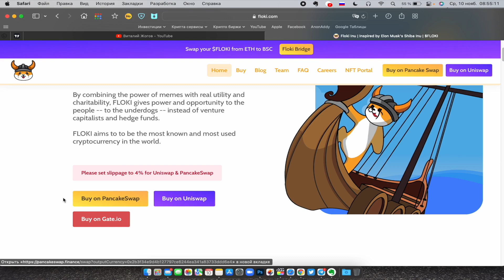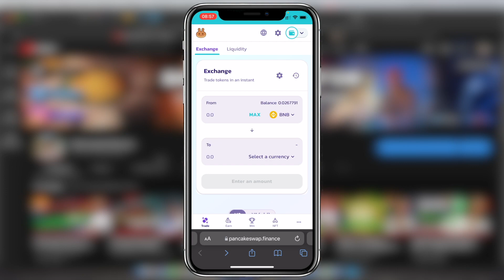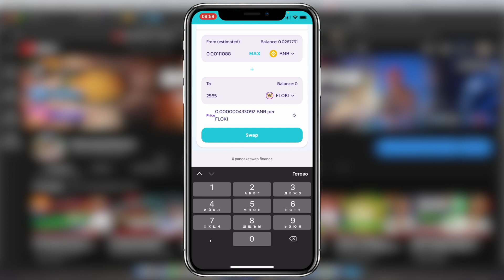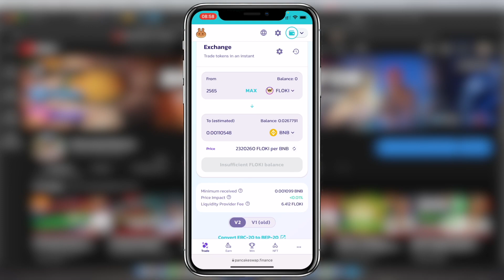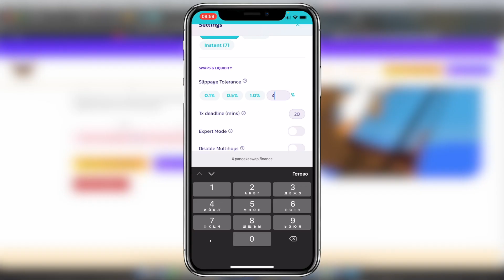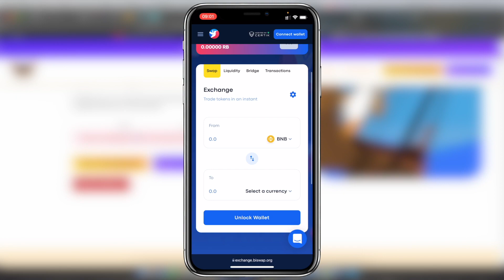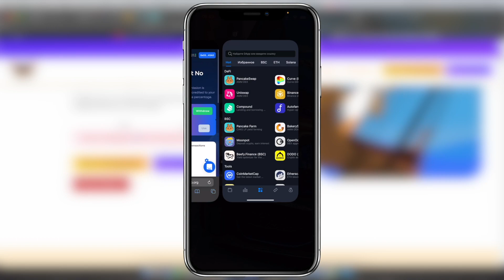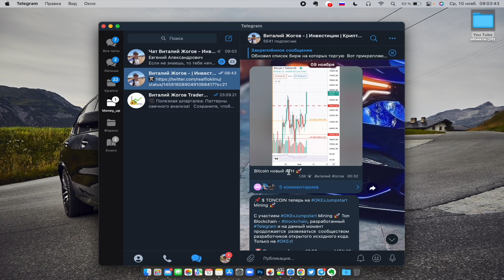Floki Inu как купить с телефона на Pankaceswap и Biswap через Trust wallet SafePal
Floki Inu как купить с телефона на Pankaceswap и Biswap через Trust wallet или Safe Pal

В данном видео подробно рассказал как покупать токен Floki Inu с телефона на Pankaceswap и Biswap через Trust wallet  или SafePal.  Какое проскальзывание выставлять и как добавить токен в кошелек

🔄 Криптовалютные биржи на которых я торгую

📊Брокеры которых я использую для торговли на форекс:
📌Roboforex Код партнера для открытия торгового счета: bpaz

⛔️ ⛔️ Помните о рисках. Инвестируя в интернете вы можете частично или полностью потерять свои деньги ❌ ❌